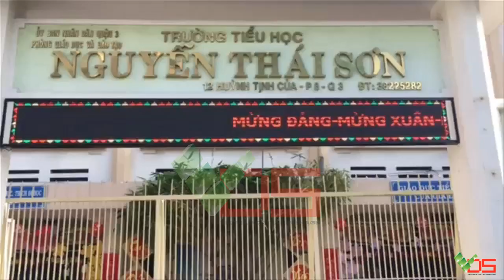[TVC-VDS] Màn hình LED cho trường học